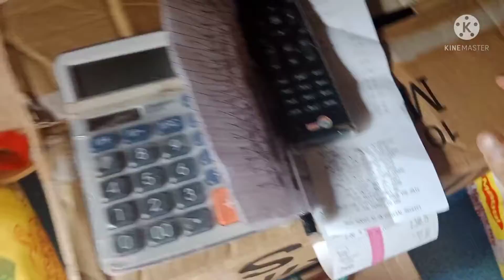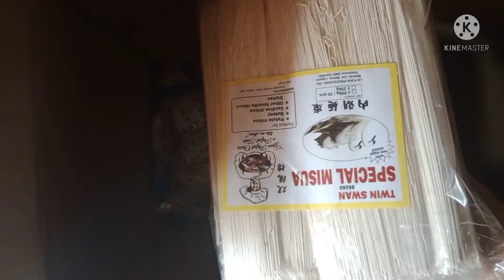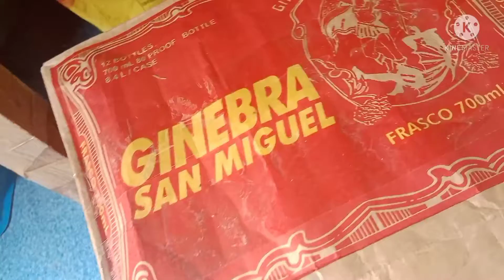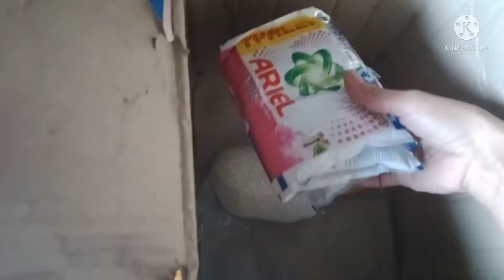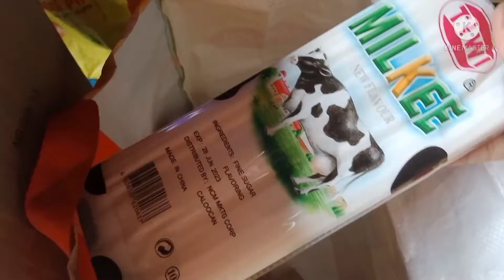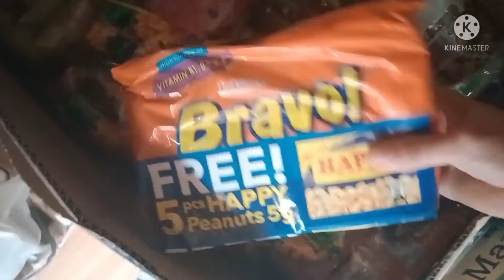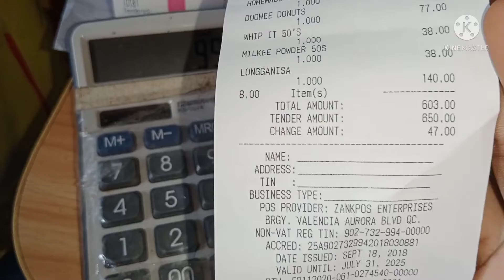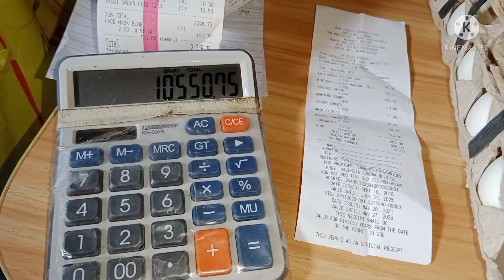Ganito kadami Ang grosery na 10,550 /grosery haul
sari sari store update